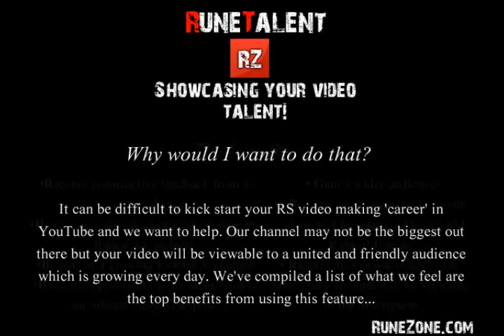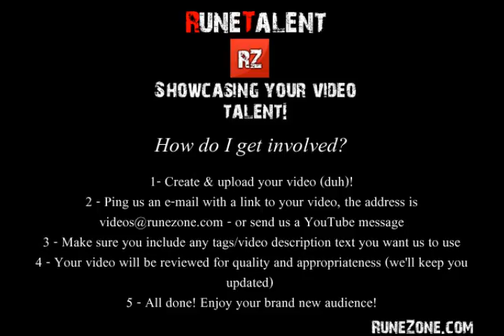RuneTalent - Information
RuneTalent is a brand new feature we're releasing which will give you the opportunity to have your videos showcased and uploaded to the official RuneZone YouTube video channel.

Why would I want to do that?

It can be difficult to kick start your RS video making 'career' in YouTube and we want to help. Our channel may not be the biggest out there but your video will be viewable to a united and friendly audience which is growing every day. We've compiled a list of what we feel are the top benefits from using this feature.

Benefits

•Gain a wider audience
 •Become more respectable - your videos will be approved by a Gold Ranked Fansite
 •Receive free promotional work - your video channel will be viewable in the description
 •Receive constructive feedback from a wider audience
 •Have your video & channel posted on the RuneZone website
 •Be part of a growing Fansite & channel
 •Have the opportunity to be mentioned in an official video/newspost

Juicy facts

•RuneZone has been mentioned on the RS homepage three times
 •The RuneZone YouTube channel was recently advertised on the RS Facebook page which had just under 600K fans at the time
 •Our videos and content have been advertised on the official RS Twitter
 •Our YouTube channel is the home to some already fantastic content

Okay, I get it - let me in!

Sure! The process is really simple and you can see your video showcased on our channel within hours of sending it to us, just follow these simple steps:

•Create & upload your video (duh)!
•Ping us an e-mail with a link to your video, the address is or alternatively send us a support ticket (admin category)
 •Make sure you include any tags/video description text you want us to use (if you don't we will use our default template)
 •Your video will be reviewed for quality and appropriateness - you'll receive a reply letting you know if we can use your clip or not
 •All done! Enjoy your brand new audience!

"By submitting videos to RuneZoneVideos, you hereby acknowledge that you grant RuneZoneVideos a perpetual non-exclusive world-wide license (not ownership) to display, promote, or modify your video for commercial use."

Questions? Concerns? Post them here.

We look forward to showcasing your talent.